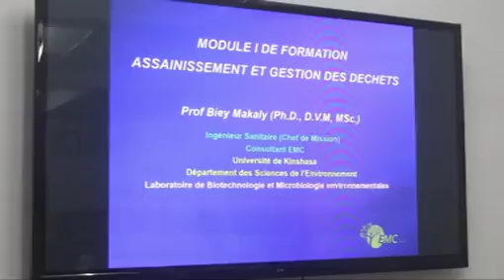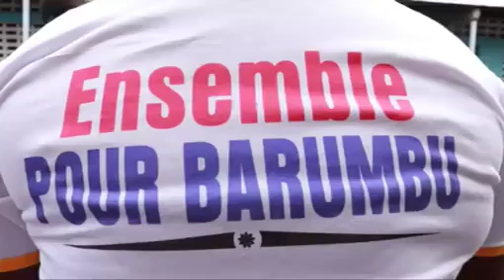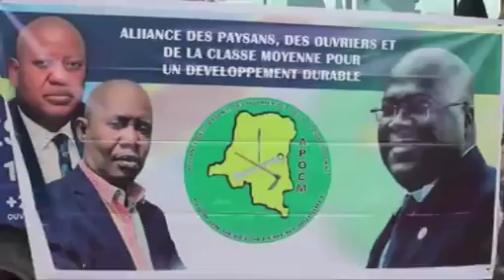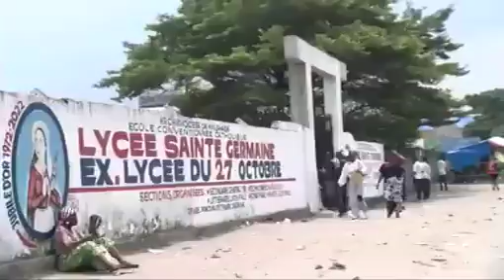Jt Ngonga Vendredi 20 Janv